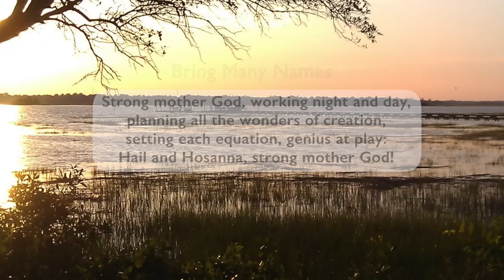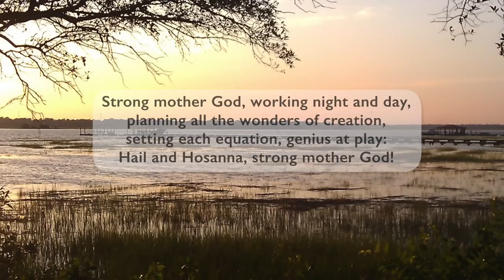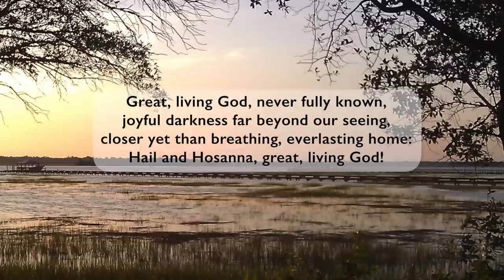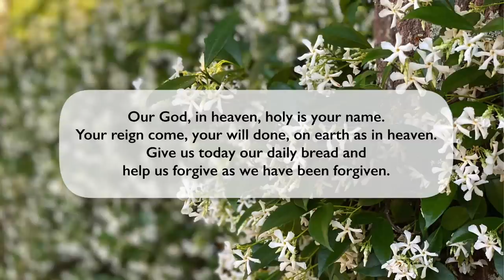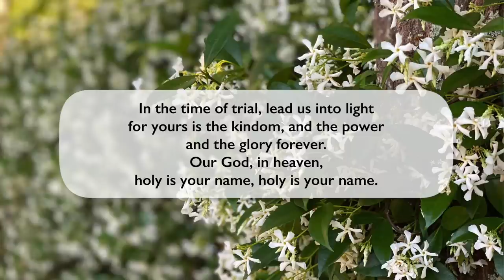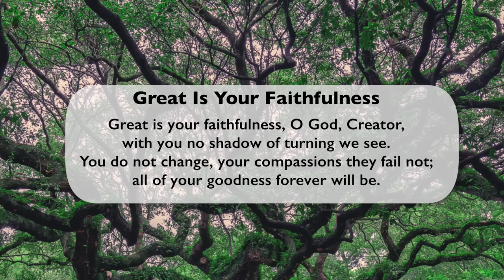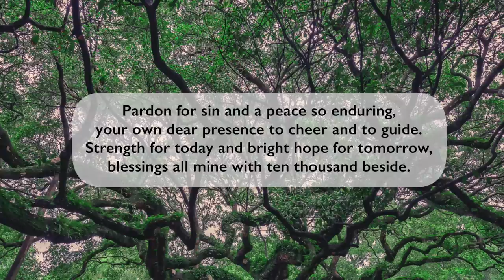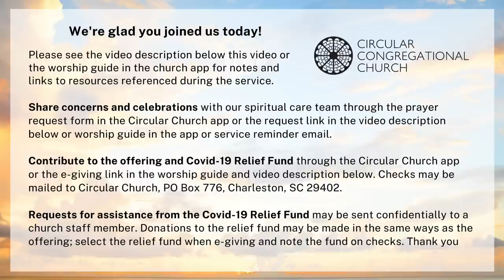Sunday Worship August 16, 2020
Worship Notes for Tribe Sunday Worship August 16, 2020

Follow along with our detailed worship guide.

Prelude: “Nocturne” by Mendelssohn - Published by Last Resort Music and used with permission. Performed by Patty Pearce, flute, Judy Hammett, piano

Welcome and Announcements from The Rev. Dr. Jeremy Rutledge

Candle Lighting by Kibru Stanfield

Children’s Welcome by Kristen Johnson

Call to Worship by Jeremy Rutledge, read by Chris Hernandez

Prayer of Confession by Chris Hernandez

Anthem: “Africa” with music by William Billings and words by Isaac Watts, SATB arrangement by Karl Peterson. Sung by Vivian Appler, Barbara Cole, JC Davidson, Laura Kohler, JoAnne Marcell, Mike Marcell, Patty Pearce, Karl Peterson, and Bill Simpson

Scripture Reading: Exodus 3.1-15, Read by Marie Stephens

Teaching: “A Long Time Coming,” by Jeremy Rutledge

Musical Meditation: “Flower Meditation”  by Robert Schumann. Piano and pictures by Judy Hammett. Copyright of “About Strange Lands and People” 1962 Consolidated Music Publishers

Offering led by Rutledge. To make a gift or contribution toward your pledge, please use the Circular Church app or visit our e-giving page. To give once, text “Circular Church” to 77977. Checks may be mailed to Circular Church, 150 Meeting Street, Charleston, SC 29401.

Offertory: “When I Consider the Heavens” by John Prindle Scott. Sung by Bill Simpson

Doxology

Pastoral Prayer by Rutledge. Share concerns and celebrations with our spiritual care team by submitting a prayer request here or through the Circular Church app.

Used by permission. Sung by Vivian Appler, JC Davidson, Laura Kohler, JoAnne Marcell, Mike Marcell, Patty Pearce, Karl Peterson, Bill Simpson, Dale Snyder, and Tim West with Judy Hammett on organ.

Benediction by Rutledge

Postlude: “Prelude in C” by J.S. Bach. Published by Concordia. Judy Hammett, organ.

ADDITIONAL NOTES
COVID-19 RELIEF
• Contributions to this relief fund may be sent using the methods as the offering, but selecting “Covid-19 Relief Fund” when e-giving and written in the memo field on checks.
• Requests for assistance may be sent in confidence to Jeremy Rutledge, Tyler Ung, Kathryn Cullinan, Kayann Januchowski, Jonathan Wright, or Steve Warner.

DOWNLOAD THE CIRCULAR CHURCH APP
Text Circular Church App to 77977 and follow the link or visit the device store for your app and search “Circular Church.”

MUSIC LICENSES
Music is performed and webcasted with permission under Christian Copyright Solutions license #12006. Music is reprinted with permission under ONE LICENSE A-717004.